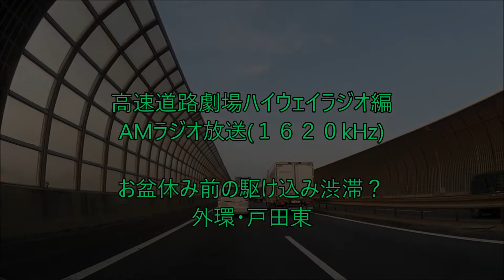お盆前は、駆け込みで大渋滞ですね 外環・戸田東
お盆前の東京周辺は、駆け込み業務で、かなり混んでます。